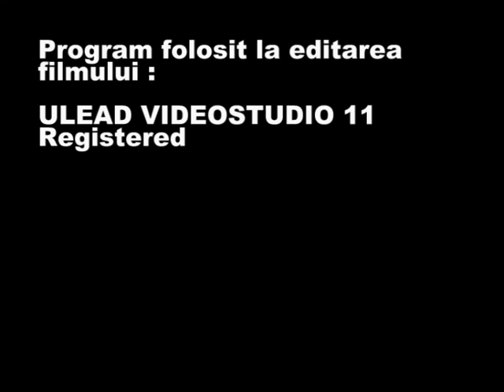GTA IV PC GodMode and Anti-Gravity Mode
Other mods included such as infinite ammo